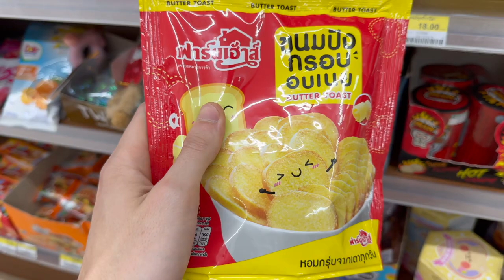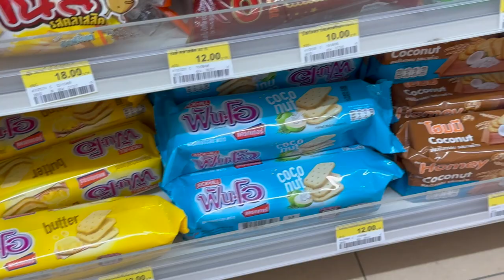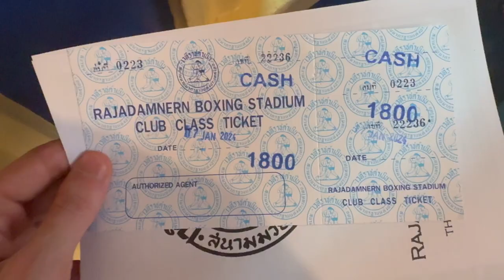Barbershop und Muay Thai 🥊🇹🇭